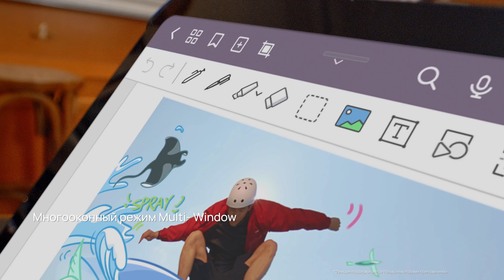Новый HUAWEI MatePad: Продуктивность для каждого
Новинка в коллекции HUAWEI — планшет HUAWEI MatePad с диагональю 10,4’’.

Благодаря новому дизайну рабочего стола управлять планшетом стало еще удобнее с помощью сенсорного 2К-экрана и мыши. Например, часто используемые приложения отображаются в нижней части панели навигации. Вы можете навести курсор на иконки приложений, чтобы просмотреть каждое окно, без необходимости открывать их.